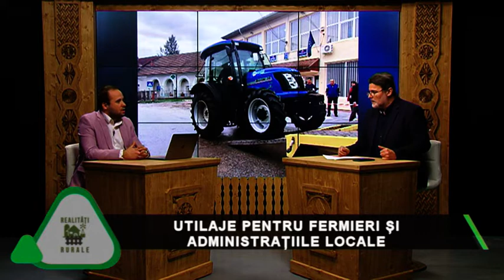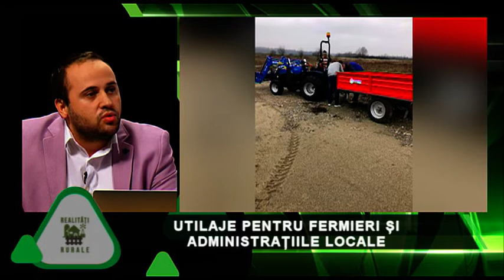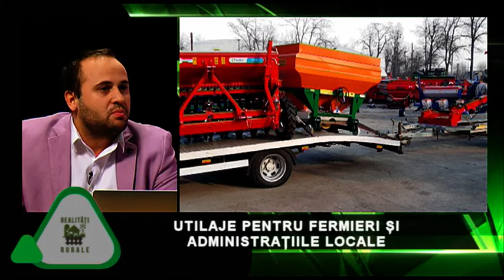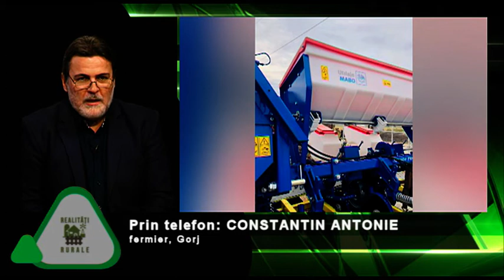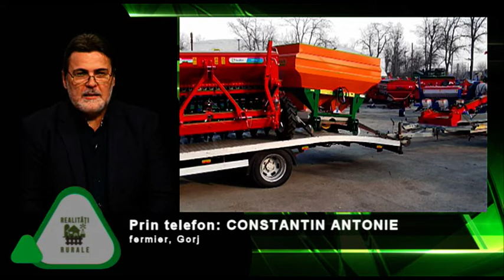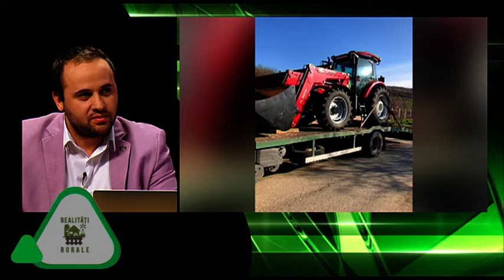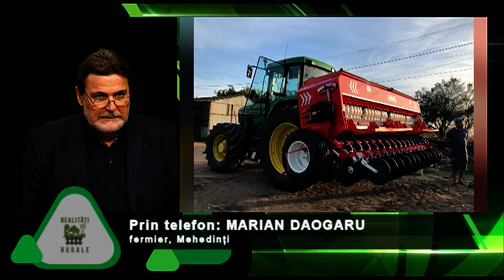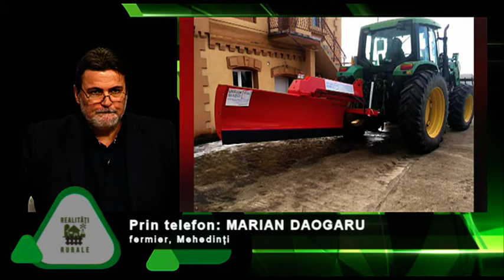REALITATI RURALE P1 04.02.2020